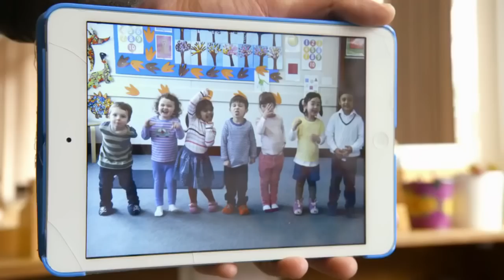Teletubbies Suomeksi | Pisin ja lyhyin | katsella verkossa | Teletapit täysi Episodi | (S15E32)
Teletapit (engl. Teletubbies) on brittiläinen lastenohjelma 1990-luvun jälkipuoliskolta ja 2000-vuosikymmenen alkupuoliskolta sekä 2010-luvun jälkipuoliskolla uudelleenesittynä. BBC Two -televisiokanavalla esitetyn ohjelman loivat Anne Wood ja Andrew Davenport. Sen pääosassa ovat neljä teletapeiksi kutsuttua eriväristä olentoa: Tiivi-Taavi, Hipsu, Laalaa ja Pai. Heillä on vatsassaan televisioruutu ja päässään kullakin erimuotoinen antenni. Teletapit asuvat ja seikkailevat Teletappimaassa, jonka kumpuilevaa maastoa peittää vihreä nurmi.
Kesäkuussa 2014 BBC ilmoitti ohjelman palaavan ruutuun. Tuolloin tilattiin yhteensä 60 uutta jaksoa. Uutta sarjaa alettiin esittää Suomessa Foxilla 12. elokuuta 2017.